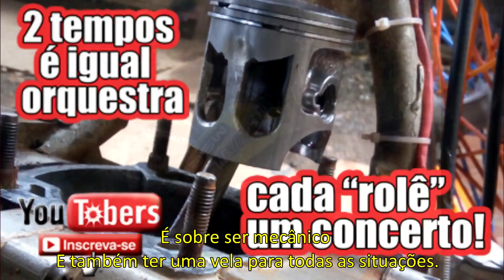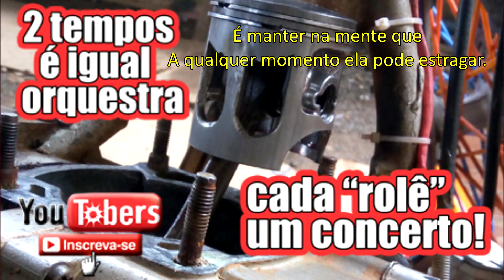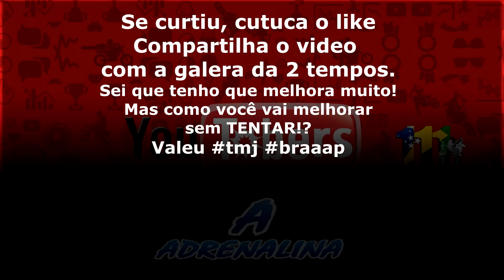🎤 DT Zero BALA - YouTobers(PARÓDIA | Trem Bala - Ana Vilela)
MEU TicToc: @schimidt111